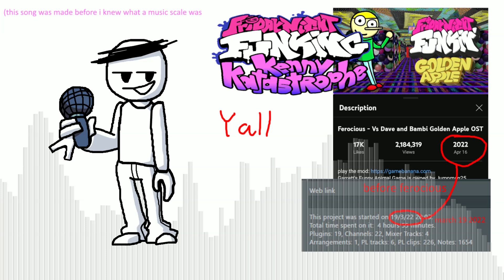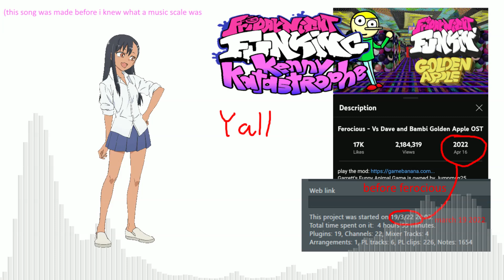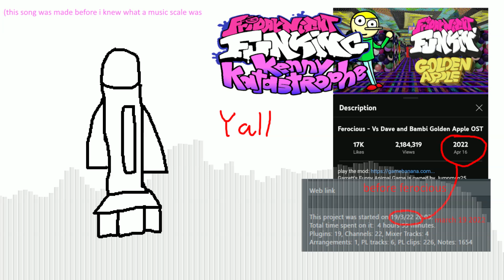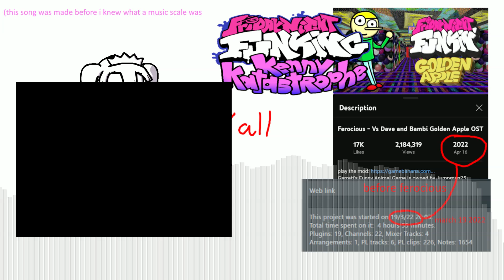yall (really old kenny katastrophe song)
this was made so i could have a song with every sprite i made but i never really continued it
uploading for archival purposes and also because its funny and also foreshadowing,,,,,,,,,

0:00 - Kenny
0:46 - Nagatoro Sketchy
1:15 - This Guy
1:39 - Kenbo (defeat cover guy)
2:02 - Kenny (Homestuck 4,4)
2:25 - Rocket
2:48 - Penis Monster
3:12 - Nothing